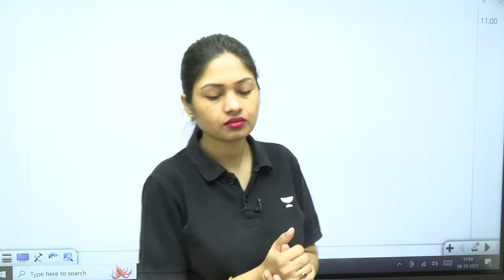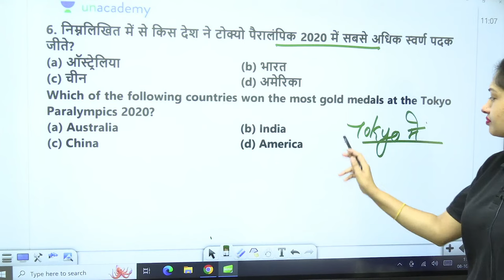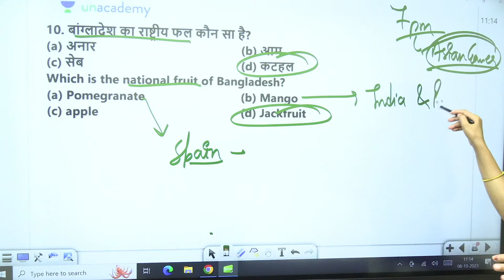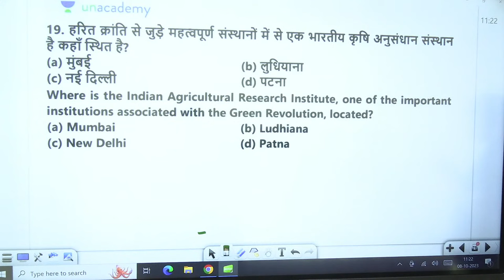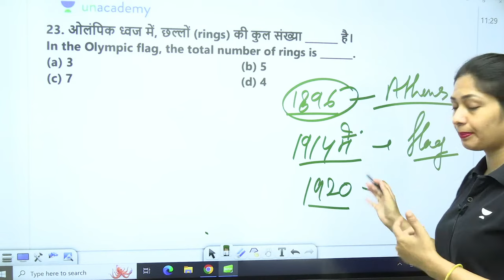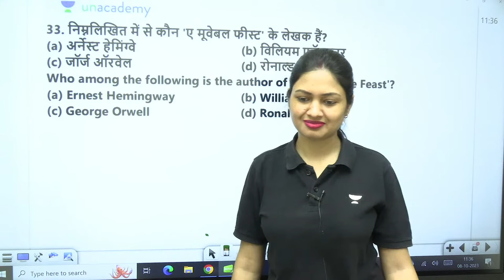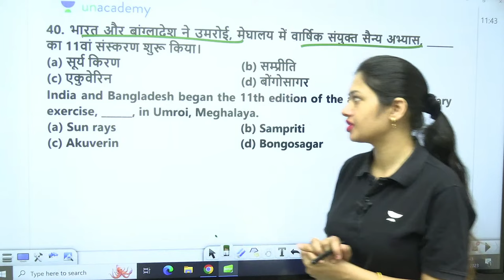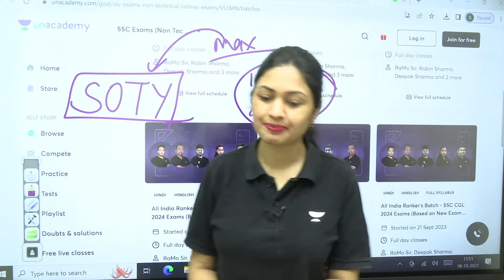Static GK Series | Part - 1 | SSC GD 2024 | Delhi Police Constable | Sonam Tyagi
Get ready to boost your General Knowledge for SSC GD 2024 and Delhi Police Constable exams with Sonam Tyagi's informative Static GK Series. Strengthen your preparation with easy-to-understand content.

➤ About the Educator: Face-level educator for GK/GS. Famous for her tricks and result-oriented sessions for SSC CGL, CHSL, MTS and state-level exams.

You can enroll to Unacademy Subscription and get the following benefits:
1. Learn from your favourite teacher
2. Dedicated DOUBT sessions
3. One Subscription, Unlimited Access to Live Online Classes and Videos
4. Real-time interaction with best-in-class teachers
5. You can ask doubts in live online classes
6. Limited students in each Class
7. Download the videos & watch them offline